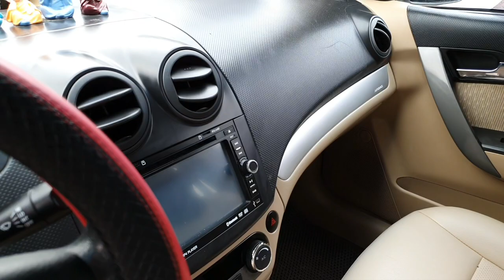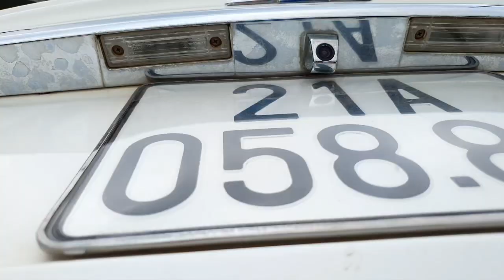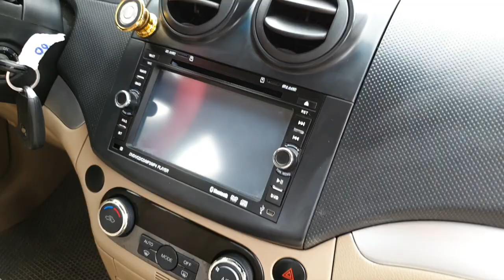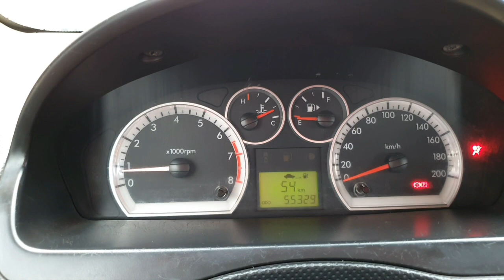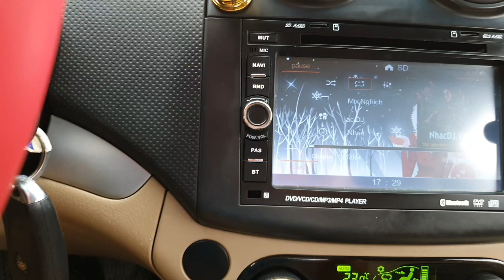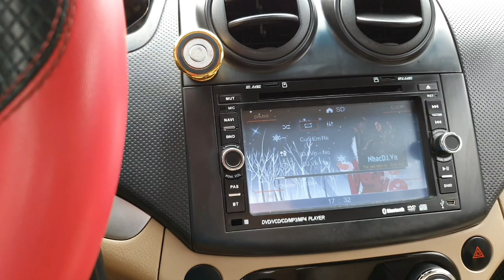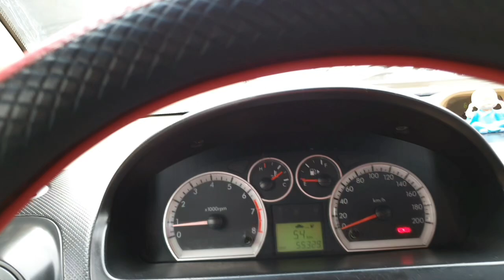E là Ngọc trinh sx 2015 mt.1.5 túi bóng phanh ABS .điều hòa auto loa chất chỉ có 238tr lh 0917165240